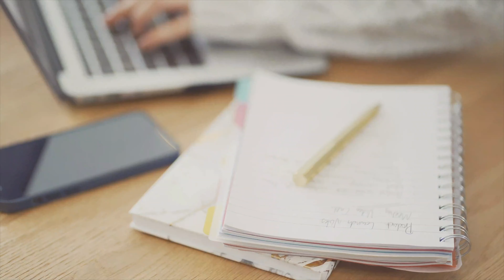Birchall Tea - Great Tasting Tea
Our award-winning speciality and everyday black teas are sourced exclusively from estates across East Africa. Our pursuit of quality ensures all our leaves are only ever hand-picked from tea bushes grown at high-altitude in lush volcanic soil and ideal conditions. The result is a cup of speciality tea that is bright, delicious and bursting with full flavour, which we’re sure you’ll love as much as we love creating them.

We source the finest whole ingredients from around the world for our speciality tea and, with care and experience, create beautifully balanced fruit and herbal blends that allow you to discover new heights of flavour.